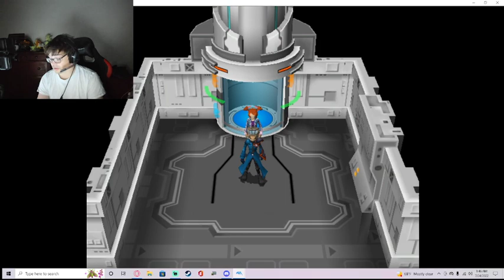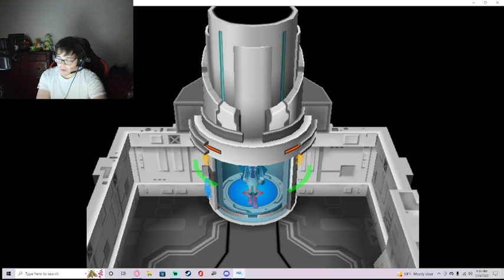Pokemon Colosseum Part 21 - Younger Audience Struggles